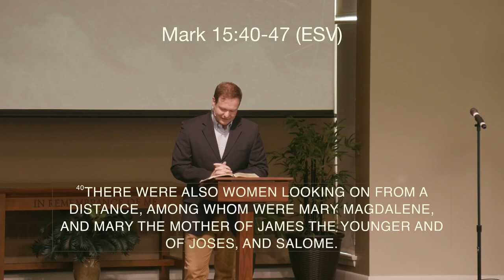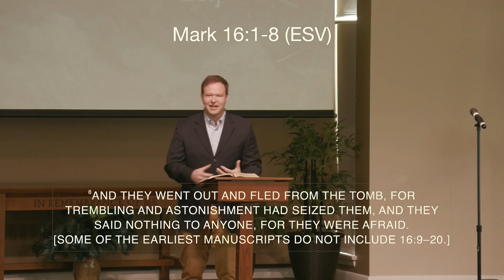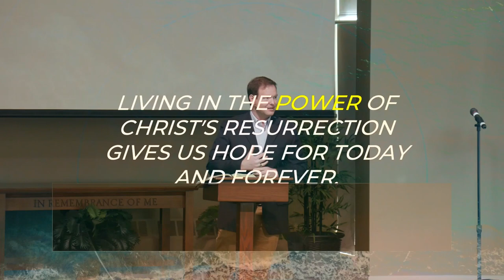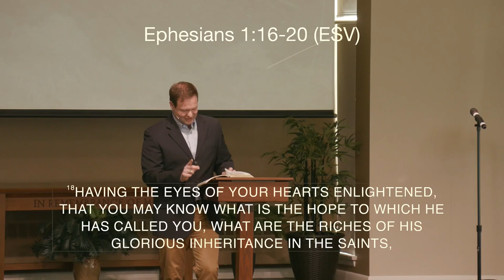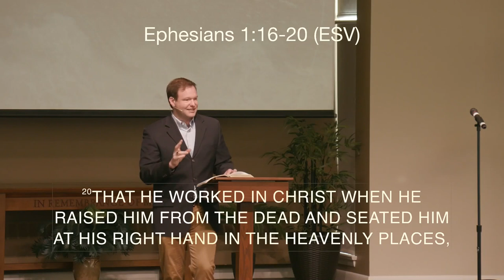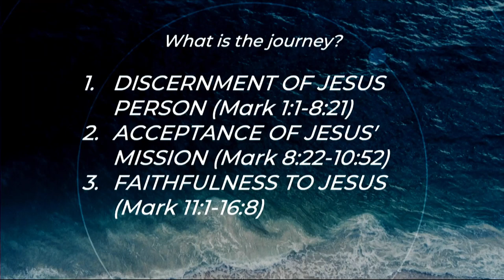11 13 22 Sermon Video 1st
Pastor Shane Symolon completes the series teaching from Mark 15:40 - 16:8. We learn that living in the Power of Christ's resurrection gives us hope for today and forever. The disciple is one who follows Jesus, discerns His person, accepts His mission, and is faithful to Him.